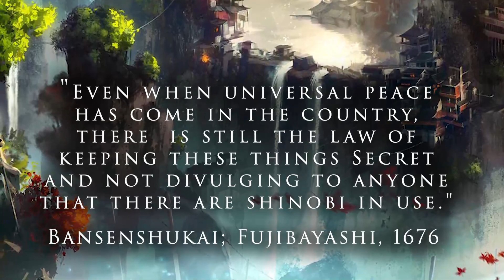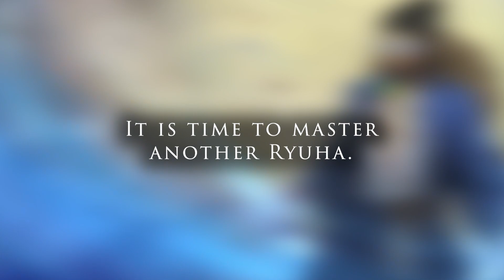Channel Exclusive Flesh and Blood TCG Everfest Preview Cards!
I wanted to do this reveal live! But I ended up with a massive throat infection and can hardly speak right now, so put this video together today instead! Unfortunately without narration, but I tried my best to make it enjoyable for you all to watch! I'll cover deck techs in another video!

//music//
Artlist (get 2 months free)
Zen by Jakub Pietras
Panda-Warrior by Jakub Pietras